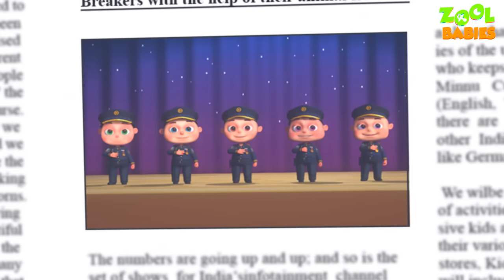Zool Babies Series - Prison Escape Episode | Cartoon Animation For Children | Videogyan Kids Shows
Watch the latest episode of zool babies series "Zool Babies  Series - Prison Escape Episode | Cartoon Animation For Children | Videogyan Kids Shows".